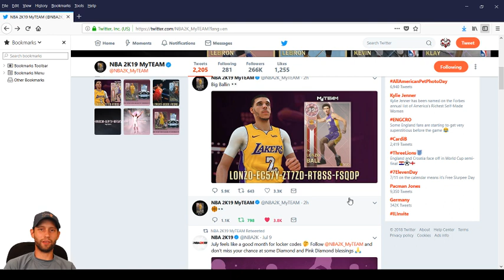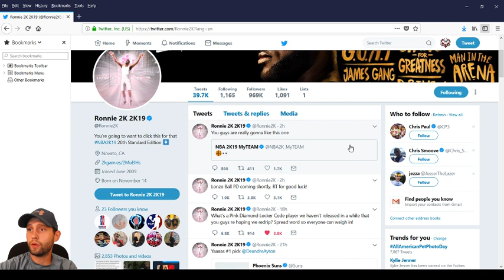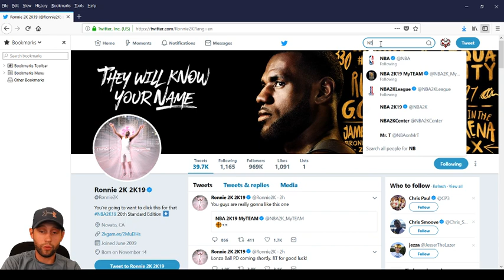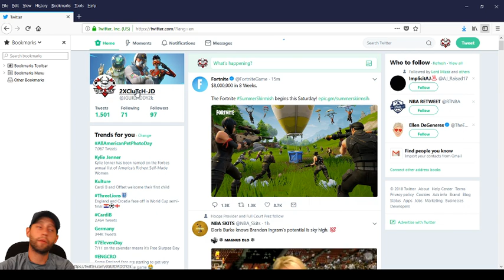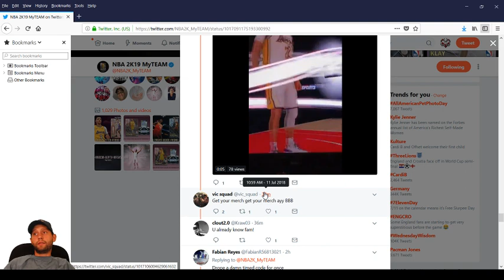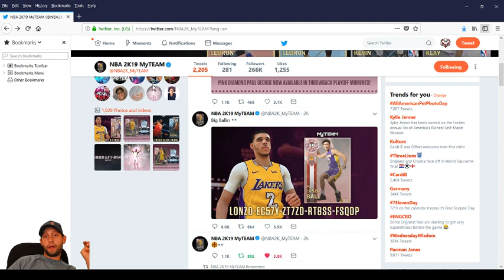FREE PINK-DIAMOND LONZO BALL* (VBuck Give-Away Info)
*FREE PINK DIAMOND LONZO BALL IN 2k18
SUB IF YOUR NEW HELPS SO MUCH! WE DO THIS! FortNiteScout Profile TWITTER= Support the stream Build like ninja on ps4/Nick eh 30 use to play Uncharted with my boy/I killed Alex Rami Gaming/Buying skins for my 8 year old son/ SUB AND TURN ON THE BELL TO BE ENTERED IN 10,000V-BUCK GIVE AWAY SHARE THE STREAM WITH SOCIAL MEDIA IT HELPS OUT SO MUCH! FORTNITE V BUCKS GIVEAWAY=@ 500 THANK YOU ALL!!! (NINJA, IS THE GOAT. DRLUPO, IS HIS BROTHER. TFUE IS #1 , AND JD-PLAYS GAMING IS FORTNITE!!!)